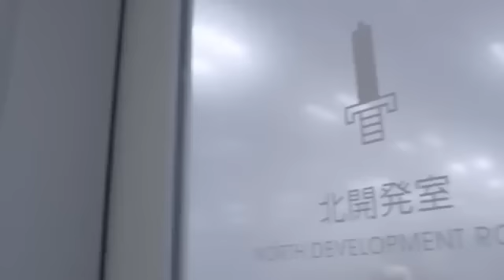Developer Story: Zelda Tri Force Heroes, Hyrule Warriors: Legends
E3 Developer story behind two new Zelda experiences!